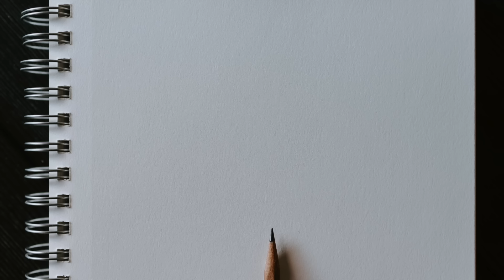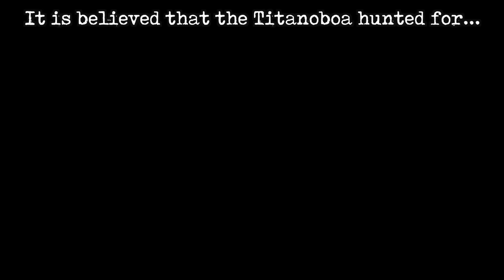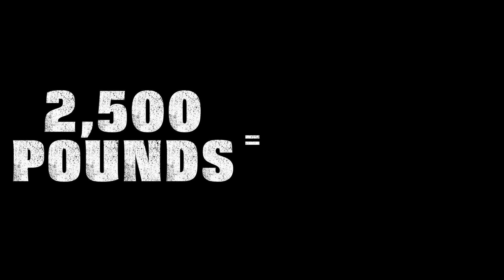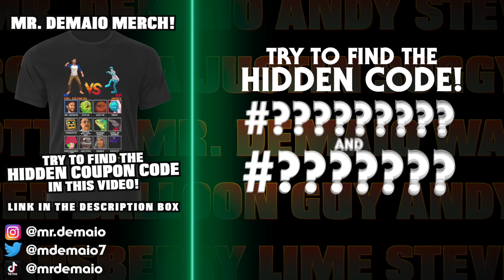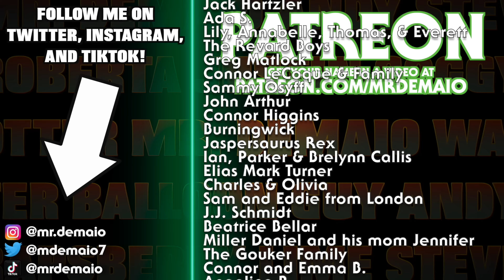Titanoboa - The Biggest Snake that EVER Lived!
Where did the Titanoboa live? What did the Titanoboa eat? How big was the Titanoboa?

Found out the answer to all these questions and more as Mr. DeMaio learns about the Biggest Snake That Ever Lived